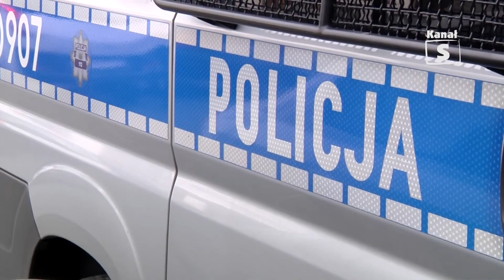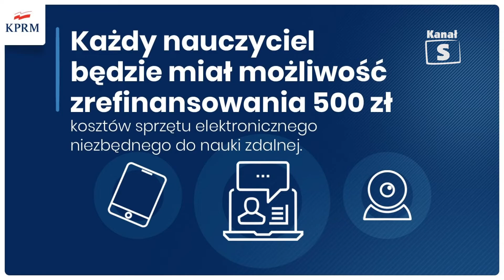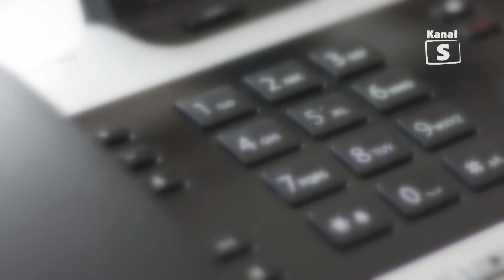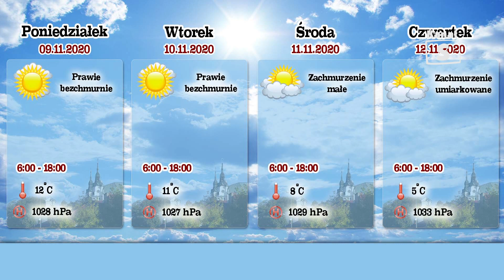Informacje - edycja 528, 06.11.2020